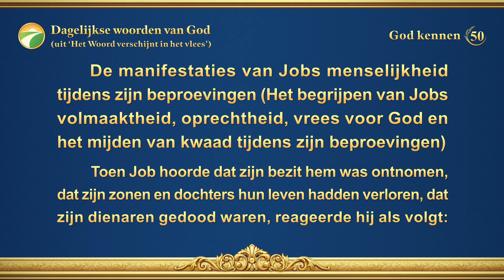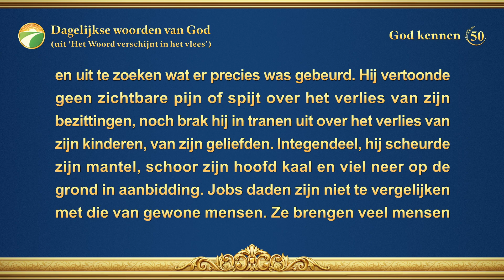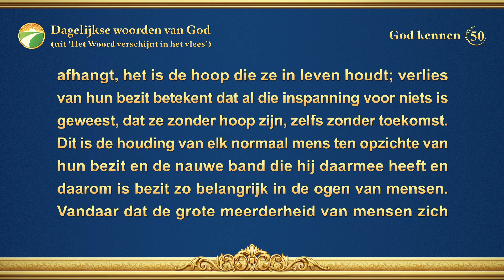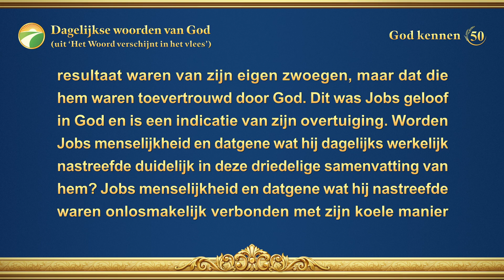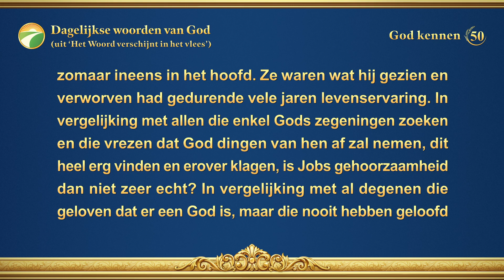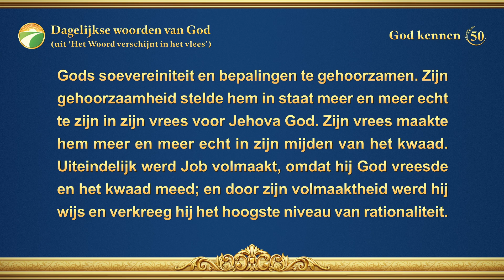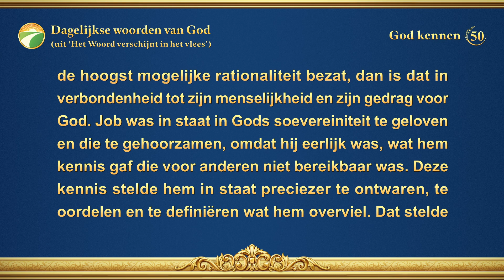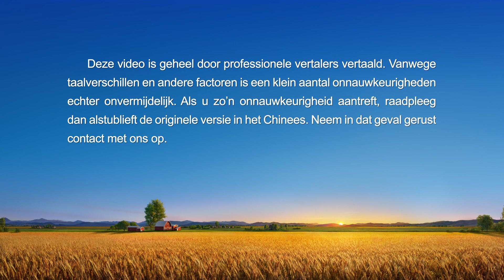Dagelijkse woorden van God: God kennen | Fragment 50